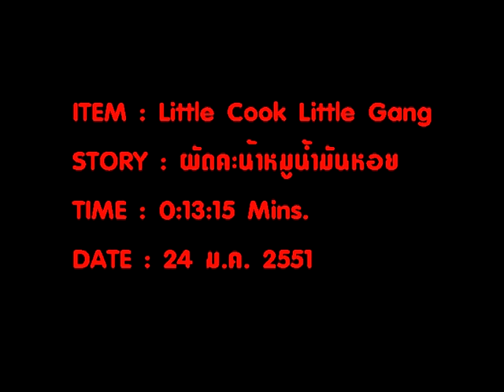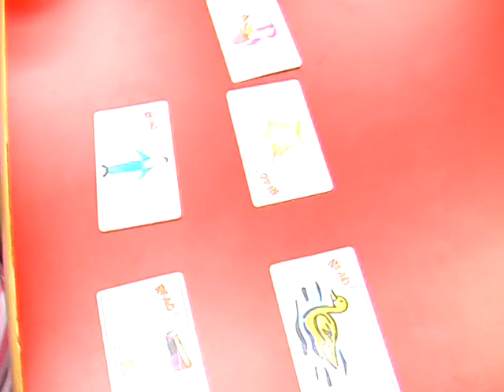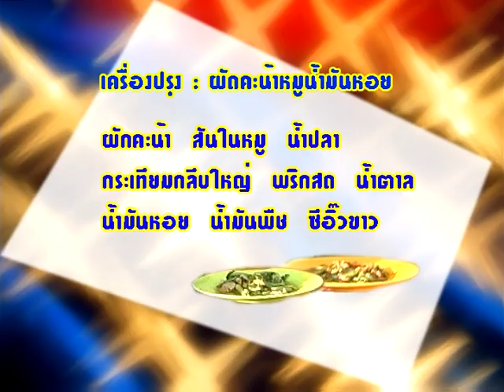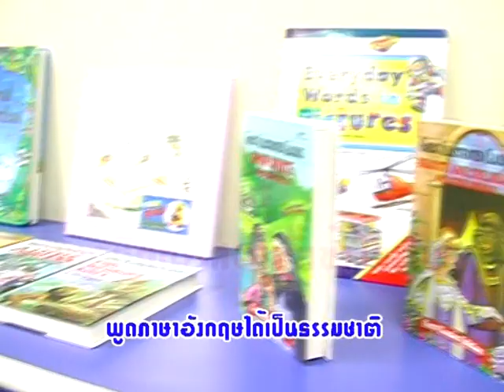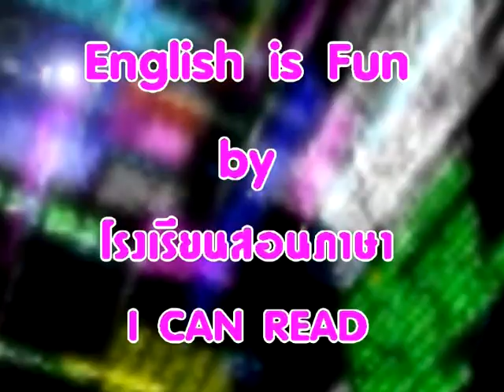ผัดคะน้าหมูน้ำมันหอย รายการเด็กทำอาหาร เด็กแข่งกันทำอาหาร พร้อมเรียนรู้ศัพท์ภาษาอังกฤษ cook food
ผัดคะน้าหมูน้ำมันหอย รายการชวนเด็กทำอาหาร เด็กแข่งกันทำอาหาร พร้อมเรียนรู้ศัพท์ภาษาอังกฤษ Children cook food
เวลา0:13:15 Mins 24 ม.ค.2551